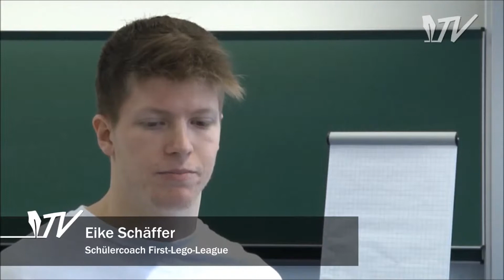Querschrift "Gerda Stetter Stiftung" TH Nürnberg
Beitrag zur Gerda-Stetter-Stiftung
Produziert von:
Alexander Bergner, Moritz Buchner, Ferdinand Lindner
Georg-Simon-Ohm-Hochschule, Studiengang Technikjournalismus, Technische Hochschule Nürnberg